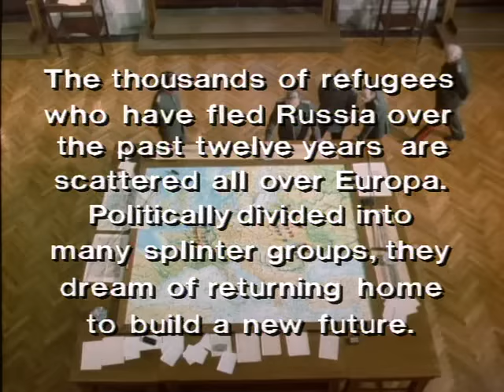A Lenin-vonat - 1.rész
Lenin: The Train / Il treno di Lenin
olasz-francia-spanyol-osztrák-NSZK történelmi dráma, háborús filmdráma, 198 perc, 1988